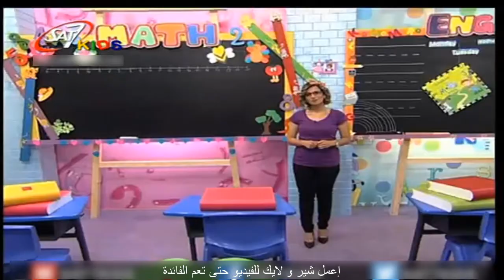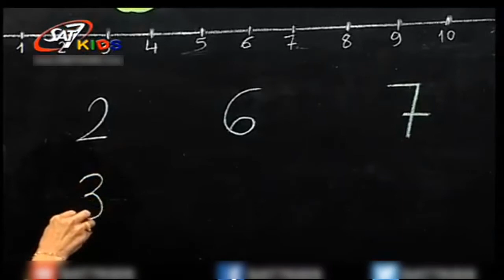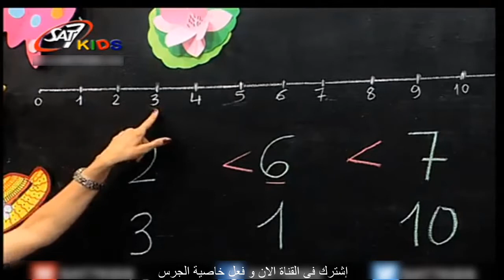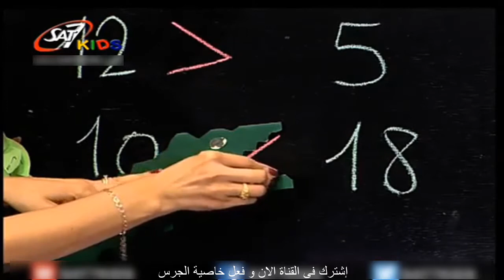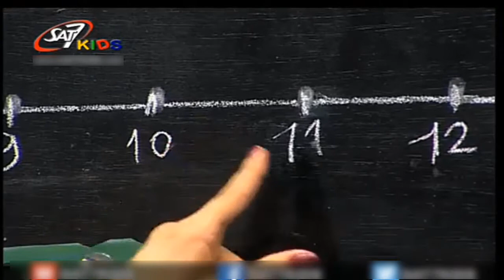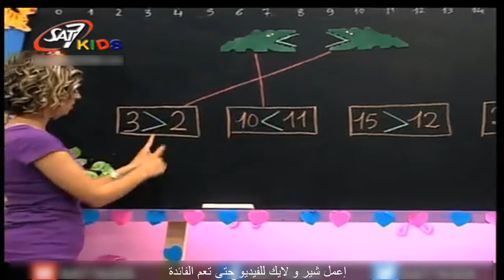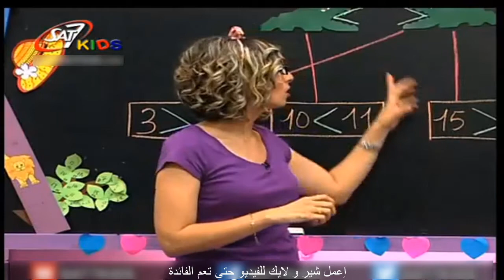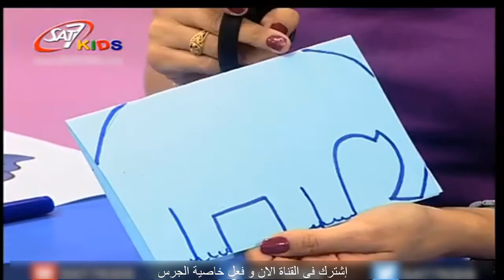تعليم الحساب للاطفال بالانجليزية (العد الاكبر من) المستوى 1 حلقة 73 | Education for Children